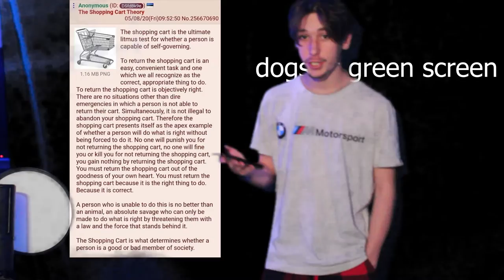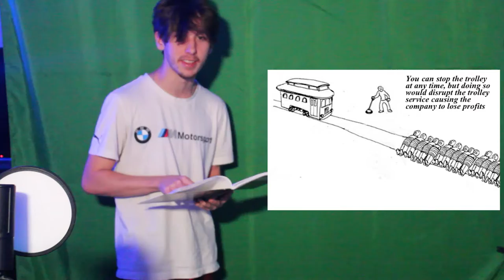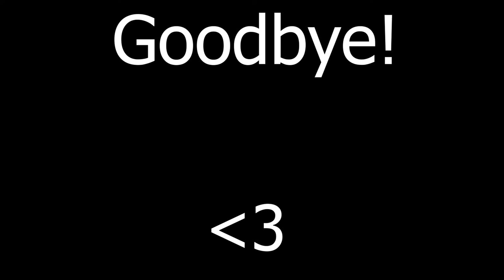The Shopping Cart Theory...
Enjoy my rant and rapidly declining mental health
i am losing it